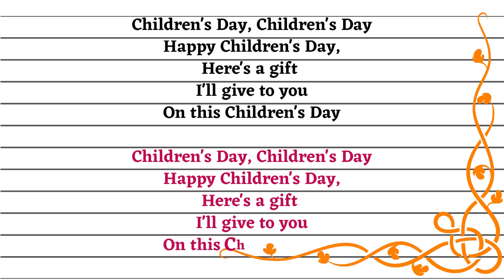POEM on Children's Day | Children's Day Special Video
Dear viewers,
Thanks for your support and motivation.
We will be uploading videos on games, challenges, dance, cooking, travelogues, etc.
Warm Regards,
Theertha and Thejas
(VR CHUNKZZZ)